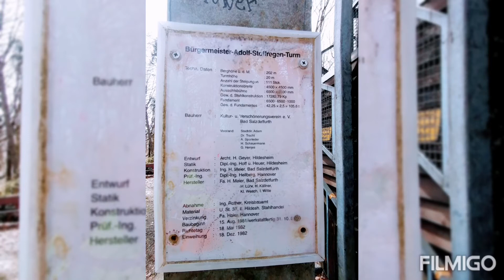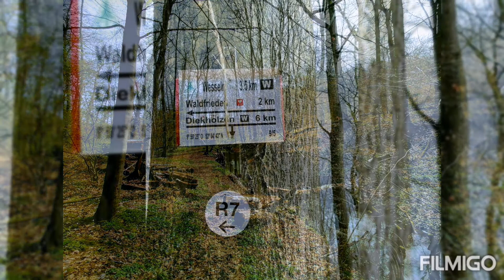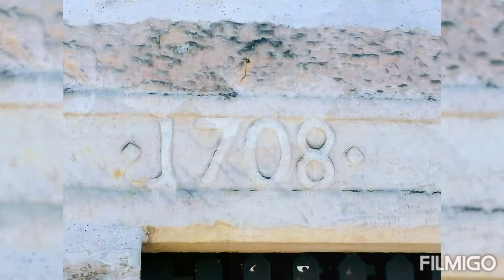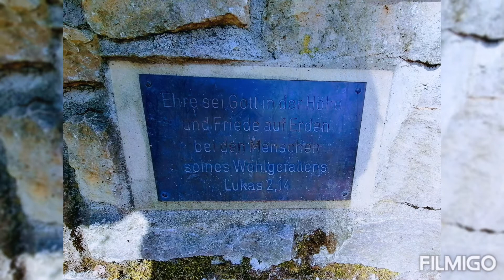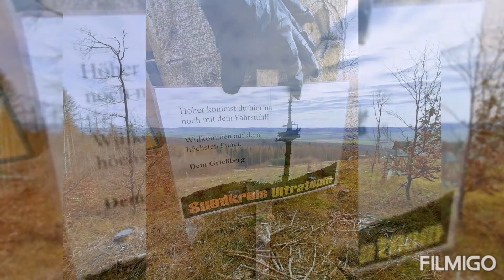Bad Salzdetfurth, Kurpark, Gradierwerk, Kloster, Tosmar, Griesberg, Aussichtsturm, Schönstattkapelle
Gefahrene Komponenten:
MTB, DRÖSSIGER HTA 29 SL, Shimano XT 2x11 36-26/46-11, Shimano XT Resin Ice Tech, Shimano XT 180 mm / 180 mm, RockShox 130 mm, Mavic CrossMax / Mavic CrossKing, Continental Mountain King Black Chili 29"x2.3,  Selle Italia X-LR, Ritchey Trail, Ritchey Truegrip X, FUNN Stryge, u.a.